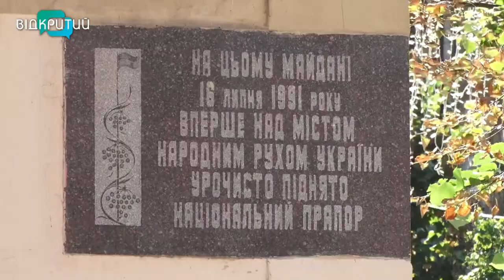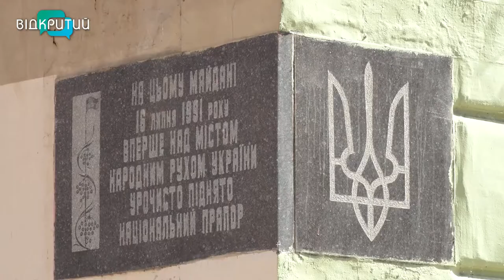Синьо-жовтий – значить вільний: в Україні відзначають День Прапора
Синьо-жовтий - значить вільний. Сьогодні над містом майорить один з найбільших стягів України. Та так було не завжди. Вперше прапор здійнявся 16 липня 1991 року. У тодішньому Дніпропетровську. 13-тиметрову щоглу встановили на площі Шевченка. Захід приурочили до річниці ухвалення Декларації про державний суверенітет України: того року цей день відзначали як День Незалежності. З тих пір 31 рік поспіль синьо-жовтий пишно віє над містом.
І сьогодні ці кольори єднають мільйони сердець у боротьбі за незалежність та європейські цінності. Про стяг гідності та незламності – наш наступний сюжет _______________________________________________